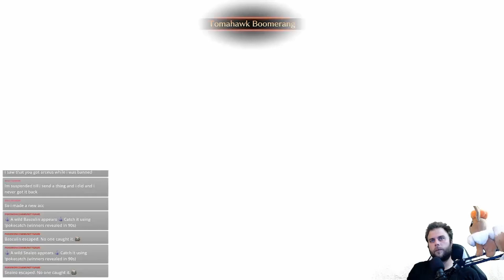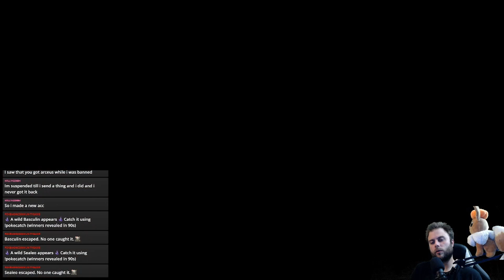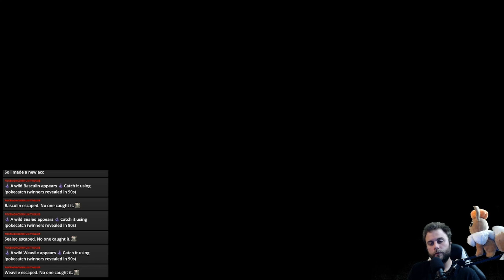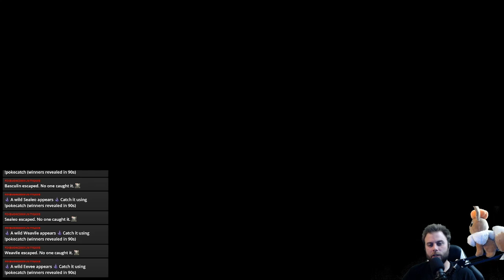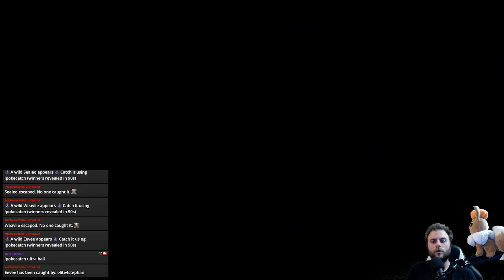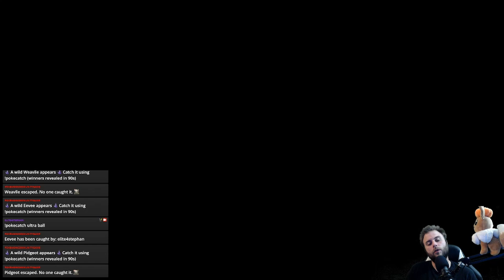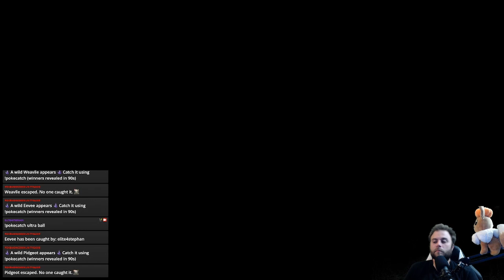Side Missions 4.3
Socials
Twitch.tv/Elite4Stephan

Poké & Chill
supervised and mastered by Dj Cutman

Chilltendo
produced by the artist Jokabi